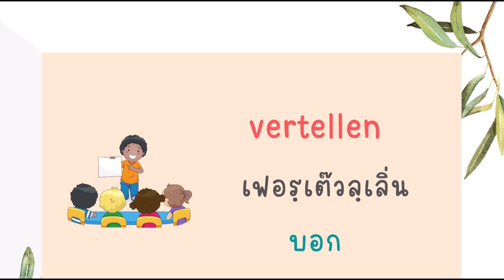werkwoorden คำกริยา Nederlandse leren การเรียนรู้ภาษาดัตช์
vocabulaire ไวยากรณ์ คำศัพท์ เรียนภาษาดัตช์ Nederlandsleren. inburgering บูรณาการ Nederlands leren เรียนภาษาดัตช์ Ik ben geen leraar ผมไม่ใช่ครู